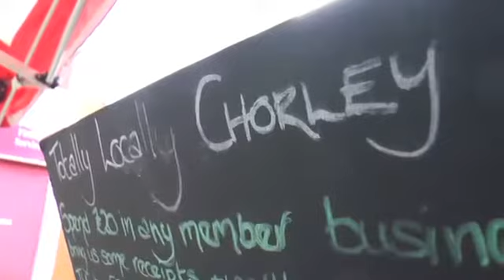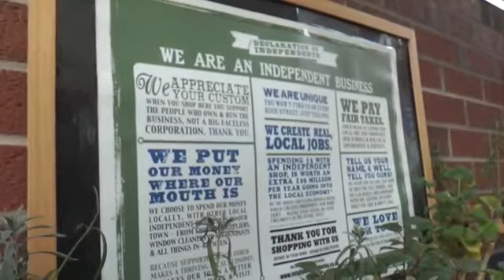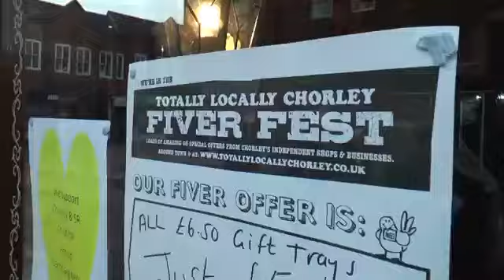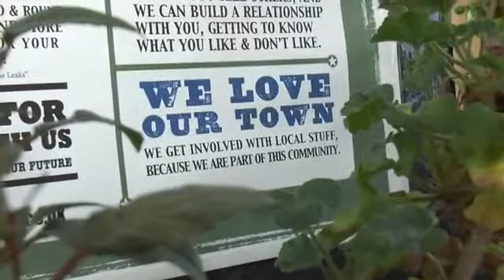Totally Locally Chorley - Lancashire Headline News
Chorley Totally Locally with the fabulous Bees Country Kitchen and other small businesses. Fiver Fest.